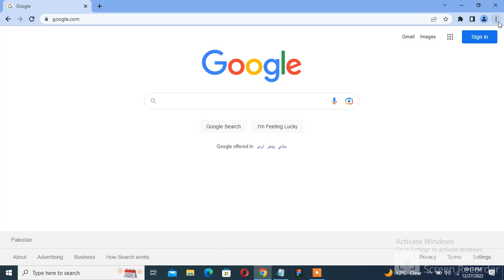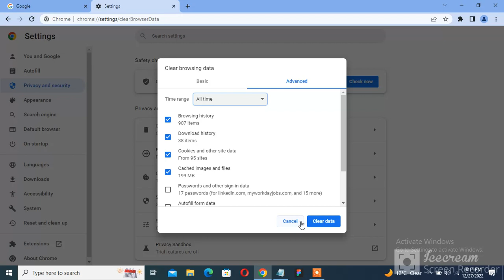How to Fix Udemy is Not Responding Not Working On Laptop Windows | Udemy Is not opening on Pc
in this video I will tell you How to Fix Udemy is Not Responding and Not Working On Laptop Windows | Udemy Is not opening on Pc in Google Chrome Browser.
If you not working on a Laptop pc in Chrome  Browser this video for U watch till end  you find the solution to this problem

Topic covered  in this video:
How to Udemy fix my is Not responding on the PC
How to Udemy website not working on Chrome browser on Windows
How to Udemy is not opening laptop computer
Udemy not working problem on Pc